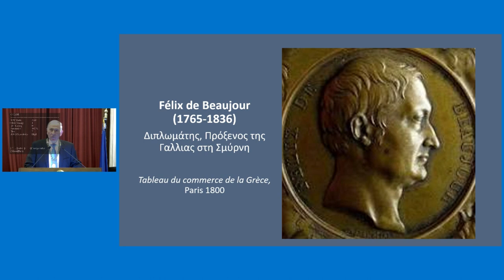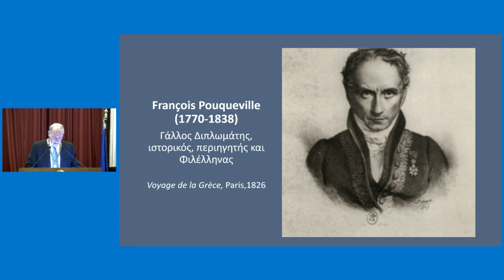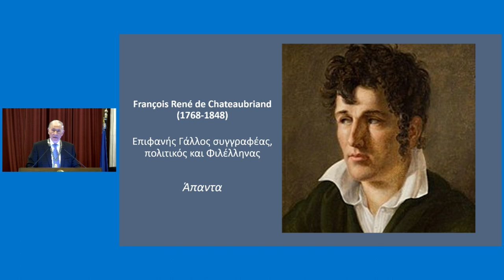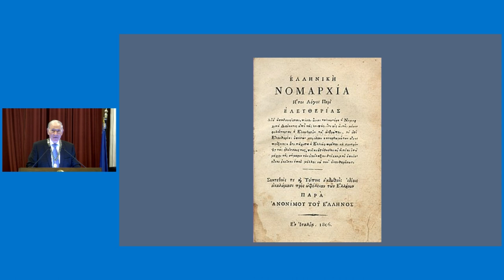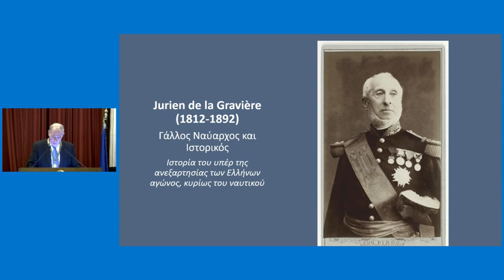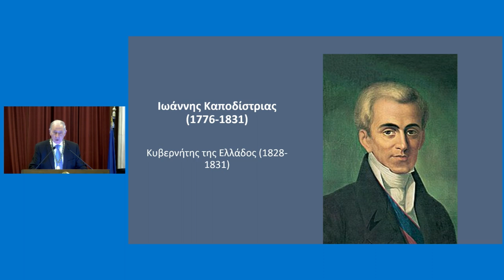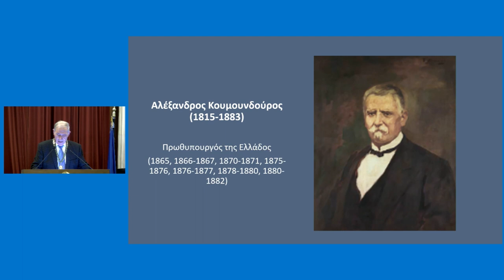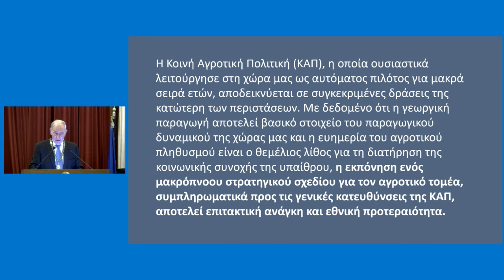Πανηγυρική Συνεδρία για τον Εορτασμό της Επετείου της 25ης Μαρτίου 1821